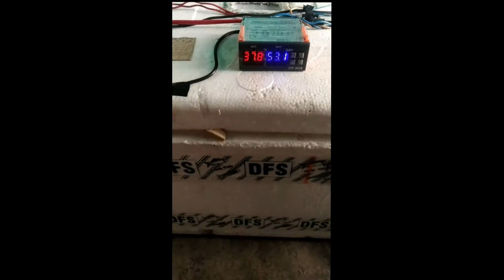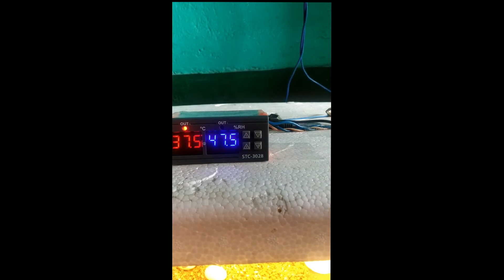अंडोमेसे चूजे निकलने वाली मशीन || Tharmacol Box Egg Incubator || Egg Hatched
Hello Friends, In this video you will be seen egg incubator make from Tharmacol box  I hope you enjoy this video.

Jharkhand Desi Farm
 Jharkhand desi murgi farm
 chick's, bater, bater farm
 goats farm
incubator for chicken eggs
 egg incubator
 how to make incubator
homemade incubator
egg hatching machine, automatic egg incubator, duck eggs
 Hatching Egg Incubator,
hatcheing result
mini incubator
chicken incubator
 home made incubator
 hatching egg
 incubator temperature and humidity egg incubator amazon
chicken egg incubator
 egg incubator price
egg incubator for sale
egg incubator
 egg incubator temperature
 how to make egg incubator automatic turner
 temperature
 controller
 temperature controller
light
chicken
duck
 animal
 chicks